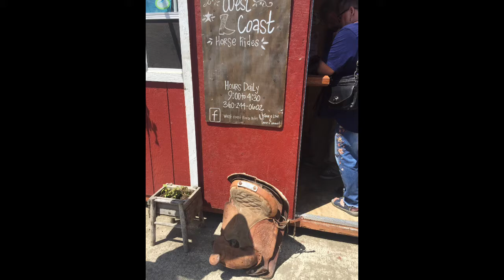Long Beach july 14:2018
4ML travel Long Beach